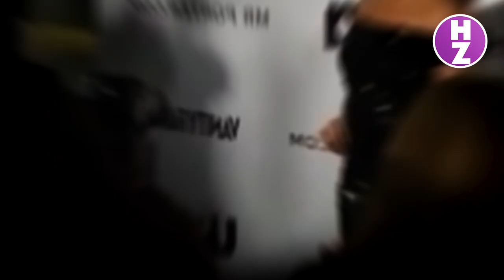5 min ago! Meghan Markle Throws Some Splatter From Above To Commercialize Emotions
Spidey, an expert, criticized Meghan Markle for allegedly seeking to evoke emotions on television. According to Spidey, Meghan mentioned being a mother in an attempt to gain sympathy from fellow mothers while discussing the threats to her life. Although the expert acknowledged the genuine fear and sadness Meghan might be feeling, they also pointed out her attempt to sell the emotional aspect of the situation by adding "sprinkles on top."